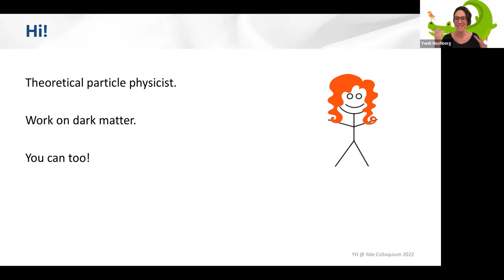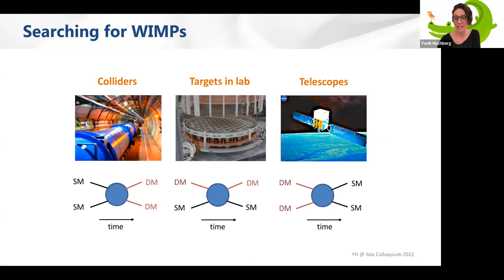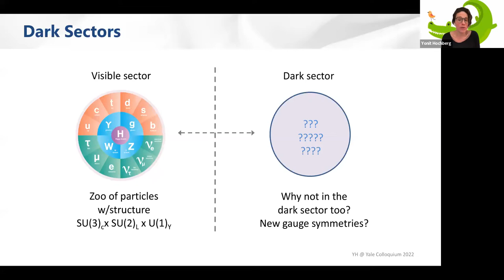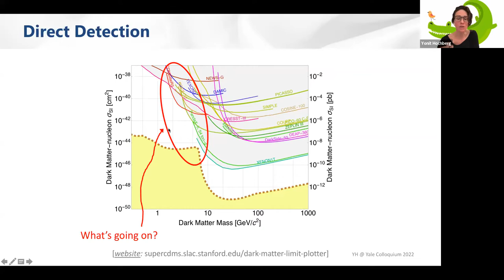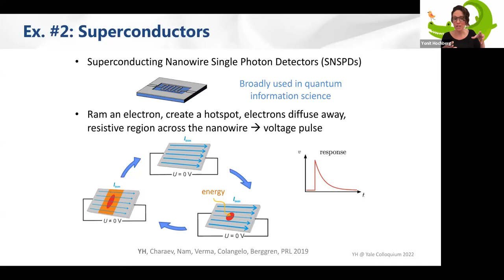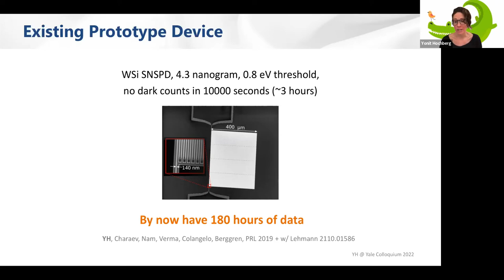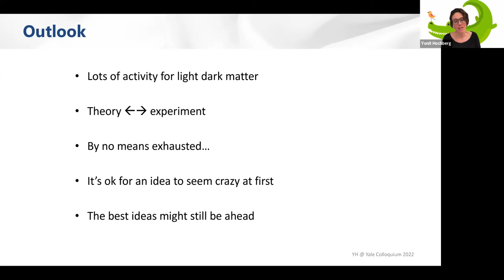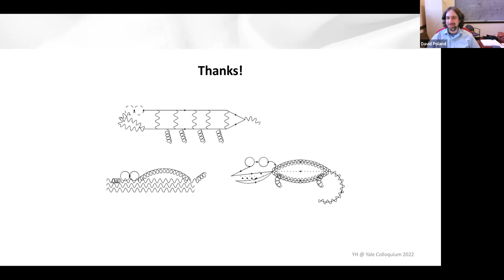Physics Club March 14, 2022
Yonit Hochberg, Hebrew University of Jerusalem, “New Directions for Light Dark Matter”

Physics Club is a weekly colloquium of general interest to the Department of Physics, Applied Physics, Astronomy, and Mathematics. The series is aimed at graduate students, postdoctoral researchers, research staff and faculty.